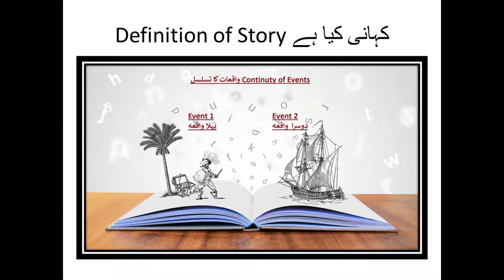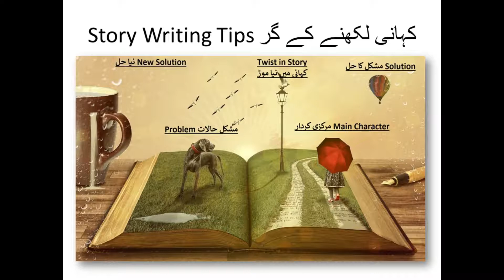Story Writing Tips for YouTube - یوٹیوب کے لیۓ کہانی لکھنے کے گر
Writing a good story for YouTube is an art. Through this video we will teach you the tips of good story. You can easily create a good by learning and applying our tips.
Now a day we are lucky we have social media to get quick solutions of almost every challenges we face during our daily life. You want information regarding any tech gadget or comparison between latest cell phones or information about new technology coming in to market. Training course of software, web related, YouTube channel or freelancing skills Through this channel we will research and give solution of every challenges you are facing.